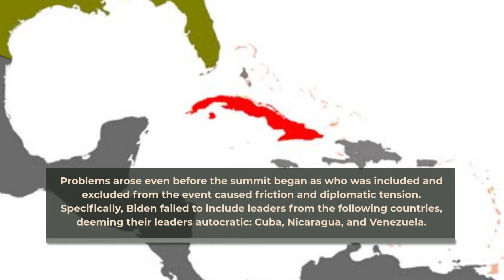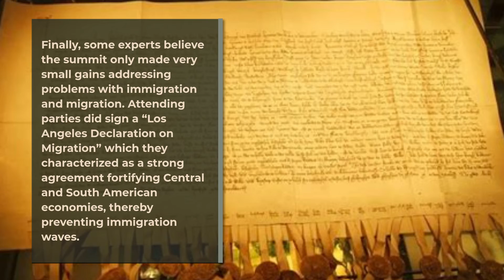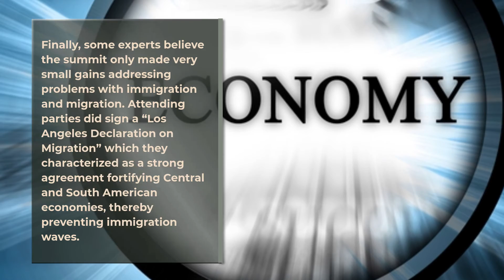Experts Say Recent Summit of America Reveals US Weakness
A recent Summit of Americas convened by US President Joe Biden intended to provide a forum for resolving past differences and address the growing influence of China in the Caribbean and Latin America. Unfortunately, some experts believe it did neither. This short video highlights the summit and some related concerns.